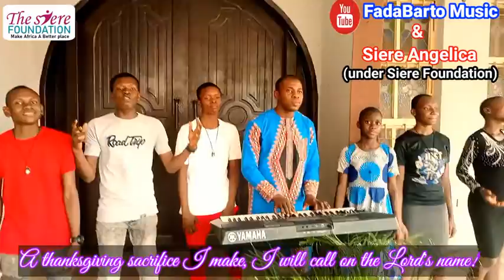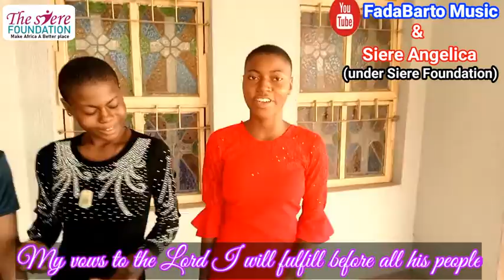English Responsorial Psalm for 2nd Sunday Lent Yr B - By Siere Angelica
FadaBarto patners with Siere Angelica to bring you this rendition! You can also see the Igbo version at the end screen.